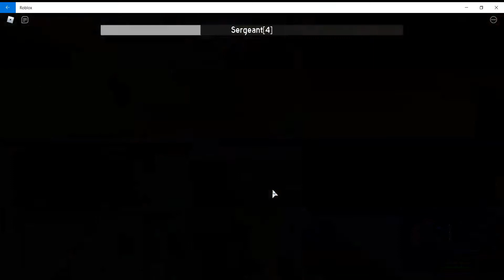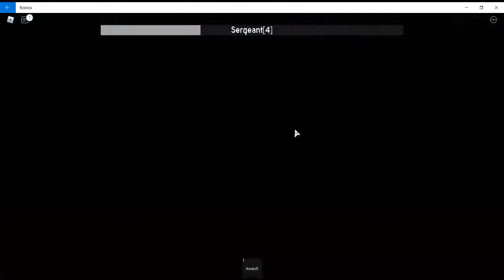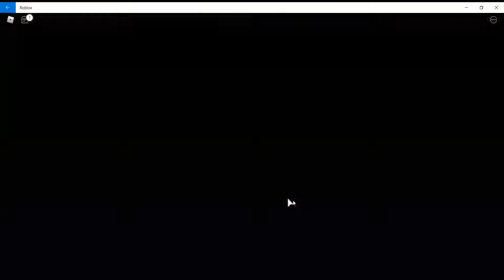S.W.A.T Simulator in Roblox!